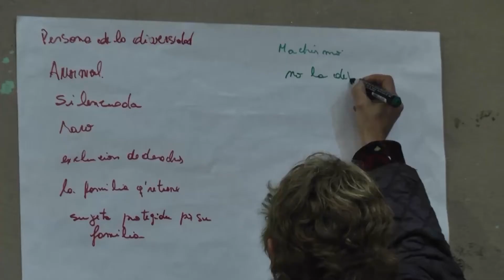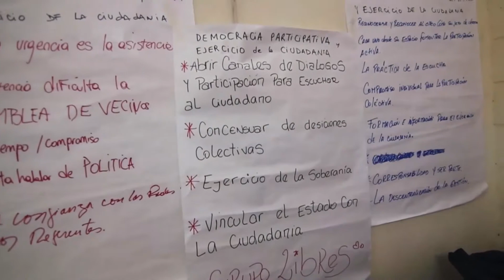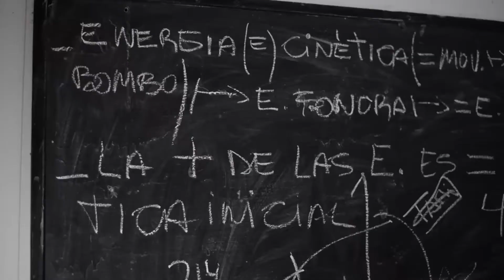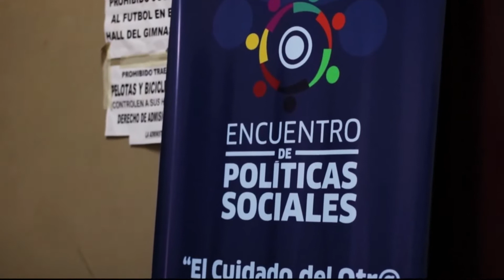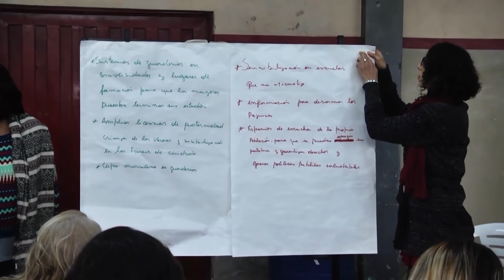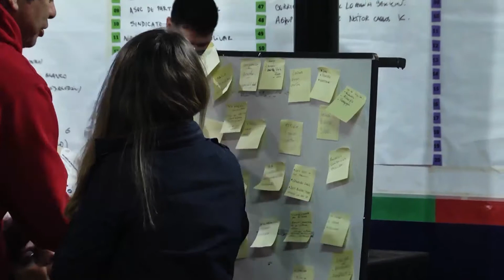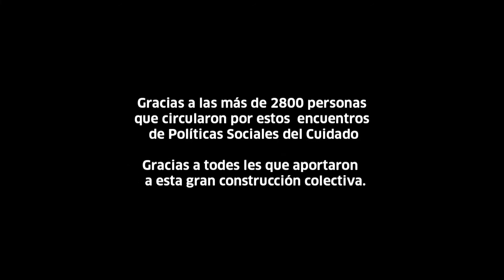I Encuentro de políticas sociales